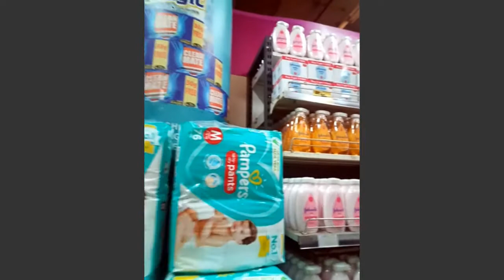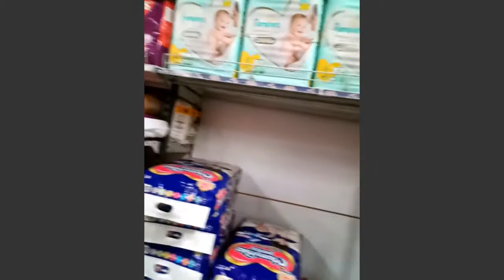BIG BAZAR KOLKATA।। কোলকাতা বিগ বাজার যেন আজ শশ্মান।। করোনার থাবায় কোলকাতা বিগ বাজার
কলকাতায় শপিং মলের সংখ্যার অসাধারণ বৃদ্ধি হল বিশ্বায়নের এক প্রত্যক্ষ পরিণাম। এটি সর্বব্যাপী গ্রামগুলির দিকে অগ্রসর হচ্ছে। শপিং মল কলকাতাকে কৌতুহলপূর্ণ ভাবে অগ্রসর করে তুলেছে।

এই শপিং মল, বর্গ সচেতন নাগরিকদের এক পরিণামও বলা যেতে পারে, তারা অত্যাধুনিক শহরতলির মানুষ যারা কেনাকাটার জন্য এই শপিং মলকে পছন্দ করে। প্রকৃতপক্ষে, ভারতের আন্তর্জাতিক ব্রান্ডগুলি তাদের উত্থানে বহুবিধ প্রয়োজনীয়তায় এই শপিং মলগুলি তৈরি করেছে।

কলকাতার প্রথম শপিং মল – ফোরাম, যা শহরের ব্যস্ততার অভ্যন্তরে উদ্ভব হয়েছিল। এটি এলগিন রোডের কেন্দ্রে দাঁড়িয়ে রয়েছে এবং এখানে পোশাকের আনুষঙ্গিক দ্রব্য থেকে জুতো, রান্নার সরঞ্জাম থেকে বই-পত্র – সমস্ত কিছুই এখানে বিস্তৃতভাবে সাজিয়ে রাখা আছে; পশ্চিমবঙ্গের, কলকাতার এই ফোরাম শপিং মলে ঘরের যাবতীয় সমস্ত কিছু রয়েছে।

কলকাতার বিক্রেতা সহ অন্যান্য বিখ্যাত কিছু শপিং মলগুলি হল:

এয়্যার কন্ডিশেনড মার্কেট
এ্যালেন সোলি
এ.পি.জি শপিং
বাজার কলকাতা
বিগ বাজার
ব্ল্যাকবেরীস
সিটি সেন্টার
ক্রশওয়ার্ড বুকস্টোর
দক্ষিণাপন শপিং কমপ্লেক্স
ইমামি সপার’স সিটি
ফোরাম
গড়িয়াহাট মল
গ্রাসিম শোরুম
হাইল্যান্ড পার্ক
হফফম্যান
লি
লেভ্যাইস
মেট্রো শপিং সেন্টার
প্যান্টালুনস
পেপে জিন্স
রেয়্যমন্ডস
সোপার্স স্টপ, ইত্যাদি।
আজকের দিনের, উইন্ডো শপিং-য়ের ক্রমর্ধমান প্রবণতা, মলগুলির ভেতরে সারাদিন ধরে বিভিন্ন মানুষের ভিড়ে শপিং মলগুলিকে এক স্পন্দনশীল করে তুলেছে। যেহেতু এই মলগুলিতে অত্যাধুনিক মানের ভিডিও-গেম রয়েছে, তাই শিশুরা আনন্দ উপভোগ করতে এখানে আসে। কিশোর বয়সীরা প্রচলিত প্রবণতার সাথে সামঞ্জস্য বজায় রাখার জন্য এখানে আসে; অন্যদিকে প্রাপ্ত বয়স্কেরা সত্যই তাদের প্রয়োজনীয় কেনাকাটা করার জন্য এখানে আসে।

বাণিজ্যের প্রধান কেন্দ্র রূপে গড়ে ওঠায়, শহর বা নগরের মানুষের ভিড়কে জানার জন্য সেরা জায়গা হল কলকাতার শপিং মলগুলি। এখানে আমরা আয়নার সম্মুখে মানুষের বিভিন্ন ধরনের সাজসজ্জার ভঙ্গিমা বা কোনও পছন্দের পণ্যের খোঁজে সারা মল জুড়ে মানষের ঘোরাঘুরি দেখতে পেতে পারি। এই শপিং মলে, আমরা বিভিন্ন রুচির বিভিন্ন মানুষের যোগদান দেখতে পাই, তারা সকলে এখানে একটিই কারণে জড়ো হয়েছে, আর তা হল কেনাকাটা করা।